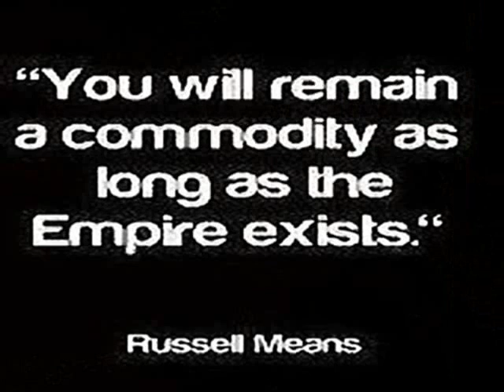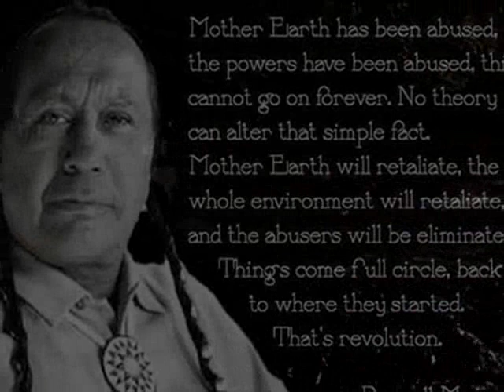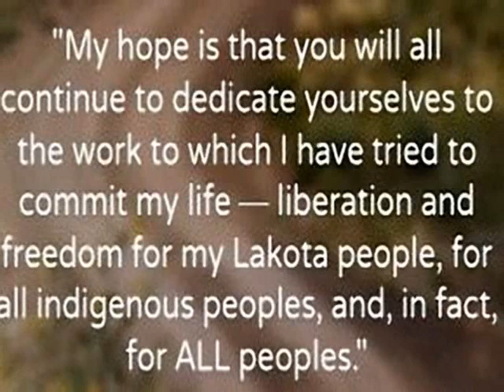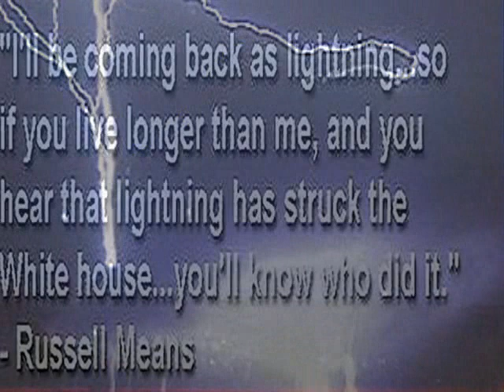I wanna be free. Russell Means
"The United States is a fake country that has no culture. It's easy to manipulate such a country, and to channel its people. The U.S. has a façade shown to the rest of the world, but few know of its reverse side as thoroughly as Indians do. The picture people see is not the reality of today's United States. Even the President who's in office today wasn't really elected, like back in the year 2000. Young people certainly strive to get here to achieve their dreams. But really anyone coming only has one reason: they want to become rich and successful, and they want to get their opportunities [to succeed]. Once you talk to them you realize they don't even dream of anything beyond money-making. This was the reason Europeans came here. This is the principle of the American life. The world is sick and tired of American prosperity. The world is waking up.
...The life span is getting lower by the year. Men hardly live longer than 44 years, and few women are older than 47. This is worse than in the poorest African countries. The unemployment rate is about 73%. .Every fourth baby dies. Pharmaceutical companies take the healthiest kids away from their families, send them to orphanages and test drugs on them, including psychotic ones. To make matters worse, people kidnap children from reservations and sell them for organ removal or psychiatric experiments. A few cases have been started against these kidnappers. Beating and corporal punishment is rampant in schools. For kids from the reservations school embodies violence.Scores of reservation dwellers are infected with tuberculosis, polio, and other diseases which have been defeated in the US. There are many more instances of hypertension and diabetes in reservations than in the areas populated by white Americans.
    The reason for that is this particular free fodder that generations of our people have been fed. This free food contains nothing but carbs, while two thirds of our people cannot afford buying proper food. No other place in the United States has such death and disease rates as we do. Our water is intoxicated by uranium mines located in the Reservation. People living near uranium deposits suffer from cancer and all the associated diseases; women suffer miscarriages, and deliver unhealthy babies. Poor living conditions, uranium-intoxicated water and bad nutrition are the three reasons that have been killing off my people. We tried going all kinds of other ways such as rebellions, protests, marches, addresses, and strikes, but nothing got changed. The Republic of Lakotah was declared in the name of rescuing our people that the U.S. government didn't care about. We began to die out, but we don't want to anymore.
    Most of tribal unions aren't doing anything but cooperate with the colonial regime. They are like the Vichy Government under Hitler -- merely making an impression of self-governance in the reservations. But they are even worse than the occupants. They are now spreading rumors that we hadn't consulted with our people and chiefs. This isn't true. We did consult with those who are respected by people rather than the authorities. We reached an agreement with a hundred out of over 500 tribes, and with 480 families of several hundred people each. There are those in our tribes who we call miniature oligarchs, the caricature millionaires who made money on troubles of their people by selling alcohol and TVs. They also want to keep the current state of things otherwise they would lose their platform for developing their business. This mockery of life had ended on 17th December 2007. We are free. The Indian 'Vichy' wanted to keep their power over the Indian souls; but the Republic of Lakotah put an end to it."Russell Means.